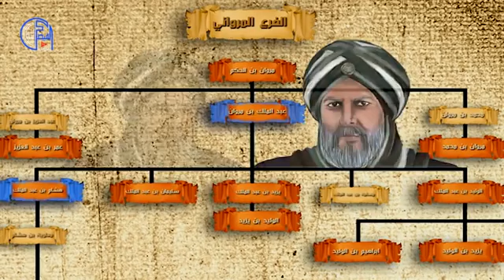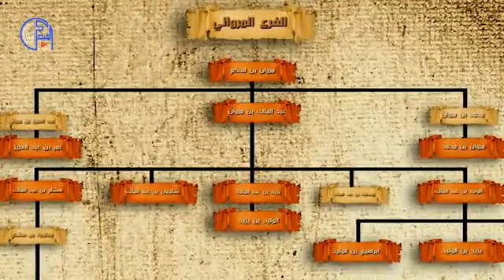الدولة الأموية 4